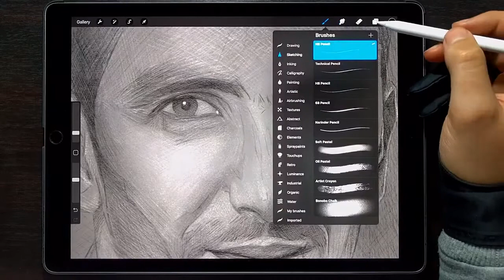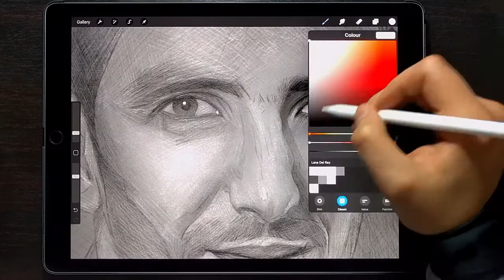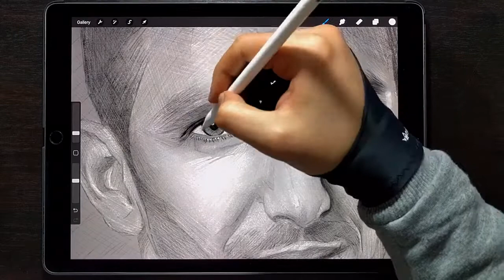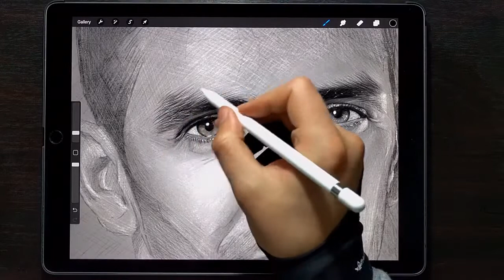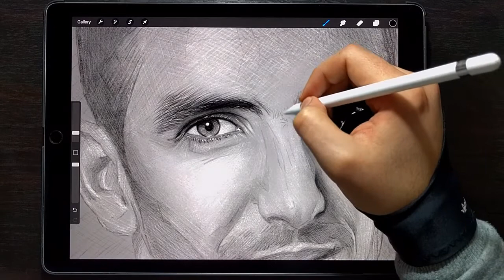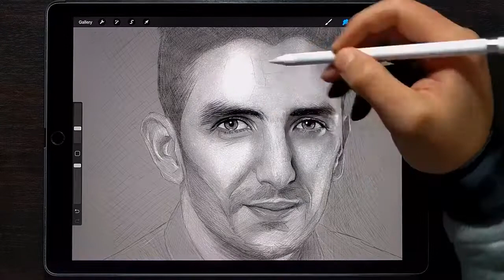Procreate Tutorial On iPad Pro 12.9” - Part 3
Procreate 4 drawing demo / tutorial on iPad 12.9" (2017) using an Apple Pencil.

If you have any questions be sure to comment down bellow.